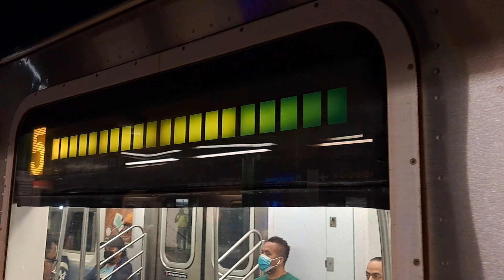MTA: 5 train to Chambers St- ride